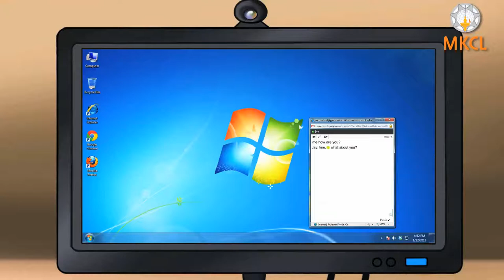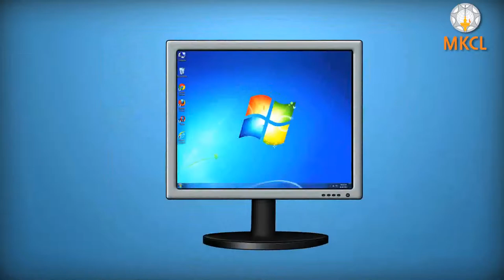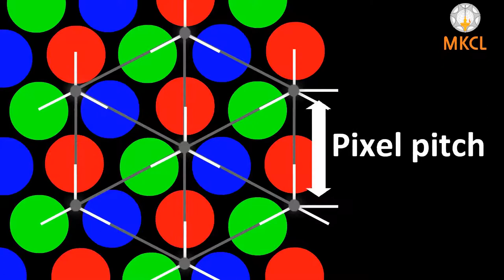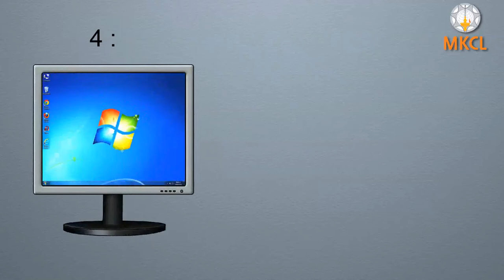Features of monitor मॉनिटरची वैशिष्ट्ये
This Videos is given by MKCL and Uploaded by COMPLiT Computer Education for Teaching/ IT awareness Purpose.

You can have such and many more videos in ERA (E learning content of MKCL). Enjoy and Learn Interestingly... MS-CIT@Home... Learn from Home